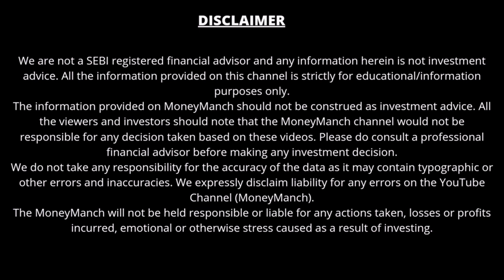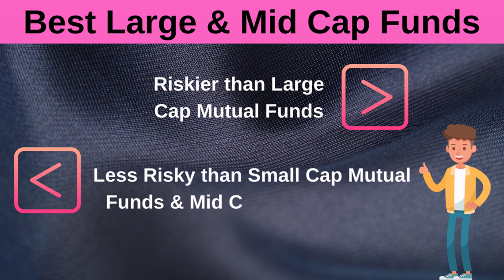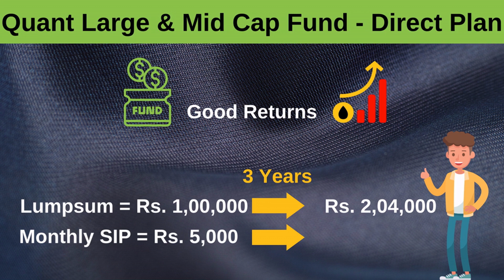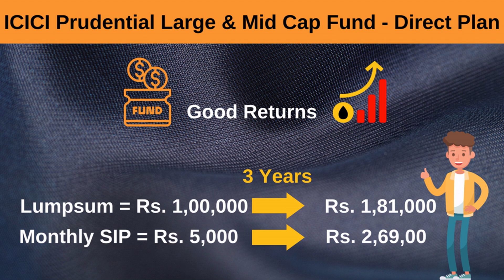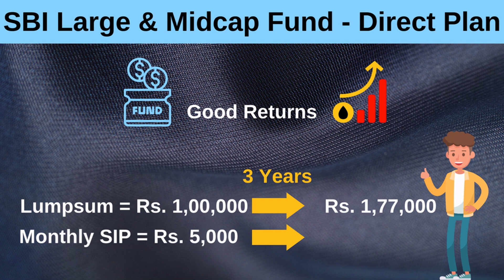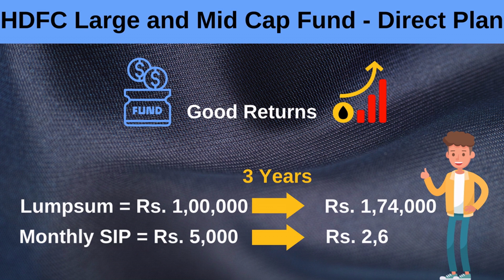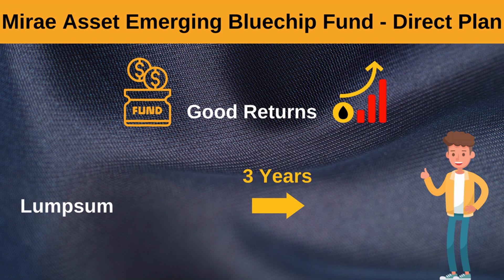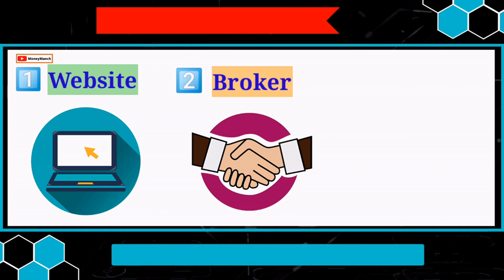Best Large and Mid Cap Mutual Funds for 2023 | Best SIP Mutual Funds | Best Large and Midcap Fund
About this video:
In this video, we will discuss about top 5 best large & mid cap mutual funds in which investors money has grown to more than 2 times in last 3 years. For example, if you would have invested Rs.1 lakh in these large & midcap fund schemes 3 year ago, then your money value would have become more than to Rs.2.04 lakhs.

1. Rich Dad Poor Dad (हिंदी)
2. Baat Paise Ki: Mehnat ki Kamai se Karaye Mehnat
3. Sochiye Aur Amir Baniye (Think and Grow Rich)
4. INVESTONOMY Ameer Banane ki Stock Market Guide
5. Dhan-Sampatti Ka Manovigyan (The Psychology of Money - हिंदी)

Best Large and Mid Cap Funds for 2023
Best Large and Midcap Fund

• Make Money
• Mutual Funds
• Investment
• Banking
• Credit Cards
• Loans